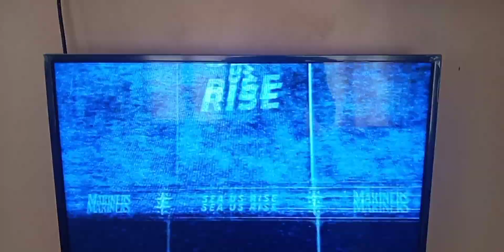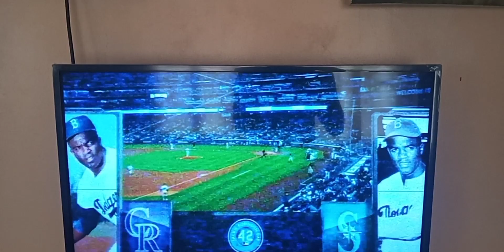MLB: Rockies Vs Mariners On ROOT Sports Open (April 16, 2023 Sunday) ⚾️⚾️⚾️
HERE'S THE OPEN OF THE FIRST MLB GAME I SAW THIS SEASON, I SAID TO MYSELF THAT I'LL NOT WATCH ANYTHING BASEBALL TIL ESPN AIRS AN MLB GAME, LIVE OR NOT, AND TODAY IT IS NOW HERE!!! THE GAME IS BETWEEN THE SEATTLE MARINERS AND THE COLORADO ROCKIES, IT WAS PLAYED ON JACKIE ROBINSON DAY, A DAY COMMEMORATING THE SPORT'S ICON JACKIE ROBINSON, WHO MADE HISTORY BY BEING THE FIRST BLACK MLB PLAYER TO PLAY ON APRIL 15, 1947!!! THE PLAYERS WEAR HIS NUMBER 42 IN THEIR BACK TO HONOR HIM!!!

I TILT IT AT 00:14

The 2023 Major League Baseball season is scheduled to begin on March 30, with the regular season planned to end on October 1. The 93rd All-Star Game is scheduled to be played on July 11, hosted by the Seattle Mariners at T-Mobile Park in Seattle, Washington. The postseason is scheduled to begin on October 3 and would end with a potential World Series Game 7 on November 4.

Jackie Robinson Day is a traditional event which occurs annually on April 15 in Major League Baseball (MLB), commemorating and honoring the day Jackie Robinson made his major league debut. Celebrated at MLB ballparks, on that one day, all players, coaches, and managers on both teams, and the umpires, wear Robinson's uniform number, 42. April 15 was Opening Day in 1947, Robinson's first season in the major leagues.

Jack Roosevelt Robinson (January 31, 1919 – October 24, 1972) was an American professional baseball player who became the first African American to play in Major League Baseball (MLB) in the modern era. Robinson broke the baseball color line when he started at first base for the Brooklyn Dodgers on April 15, 1947. The Dodgers signing Robinson heralded the end of racial segregation in professional baseball that had relegated black players to the Negro leagues since the 1880s. Robinson was inducted into the Baseball Hall of Fame in 1962.

Aired On 04:00 PM/PST (Philippines)

YOU CAN ALSO THE PITCH CLOCK WHICH THEY SAID WILL MAKE THE GAME QUICKER THAN EVER!!! SEE YOU ON SATURDAY, APRIL 22ND!!!